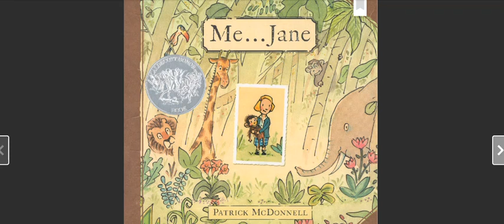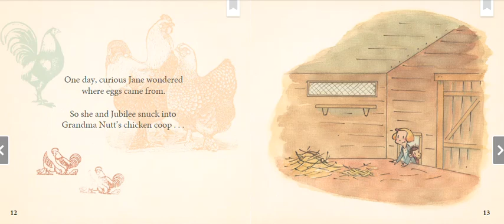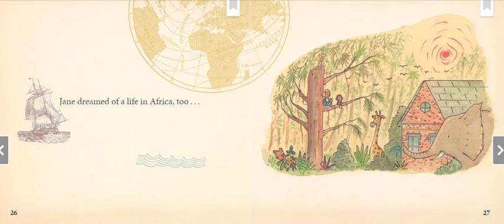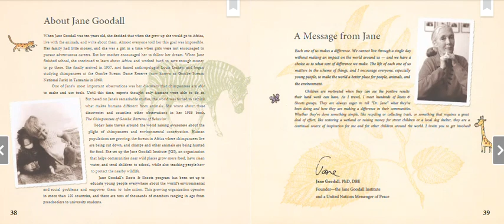Me .. Jane by Patrick McDonnell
Kindergarten HMH Into Reading Module 7 Week 3